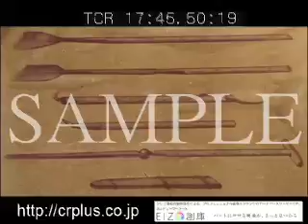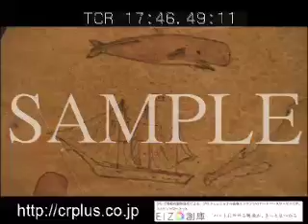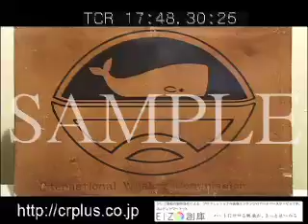IMLB 00905バハカリフォルニアⅡR 25 3